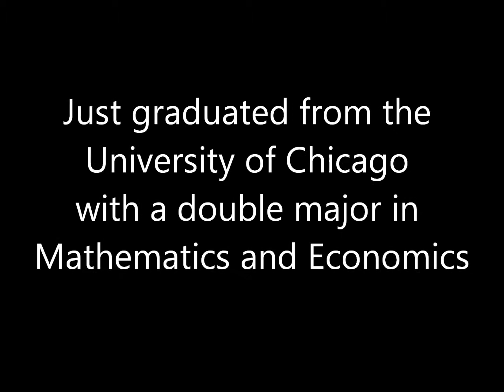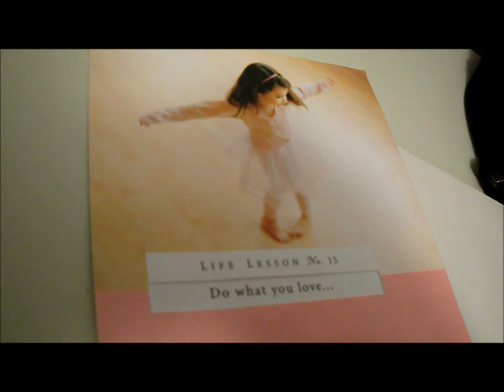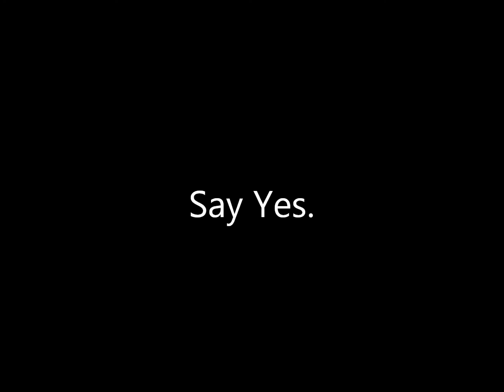Step up 4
Online Casting Call Submission:

Emily : 21 / Beautiful / Privileged. Her mom died five years ago, it's a tough reality with uber-successful, 'father knows best' dad, Mr. Anderson. Formally trained classical, lyrical dancer. Quarter life crisis - Just graduated NYU, but Emily still holds onto her dream of being a professional dancer. In Miami for the summer and at a crossroads in her life. Strong, smart, and sassy. Always has her guard up against guys, she assumes everyone wants to date her for her money. She meets Sean, who introduces her to his flashmob: a free form, no rules creative outlet, coupled with rebellion and risk.